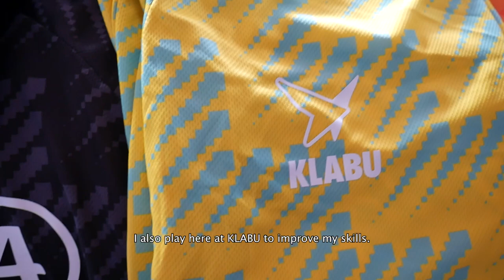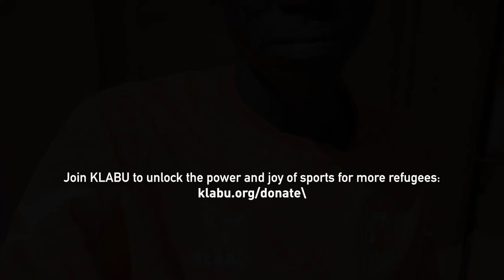The New Neymar Jr from South Sudan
Meet the new Neymar Jr from South Sudan!
This video is a discovery of the football culture within Kalobeyei Refugee Settlement, Kenya.

Narrator: Mike Neymar Jr.
Creators: Keir Newman, Sanne de Ruiter
Edit: Yael Jeuster
Special thanks to: Jan van Hövell, KLABU Kalobeyei team

433 BV. Rights are reserved selectively in the video. Manufactured by 433 BV, Amsterdam, The Netherlands.